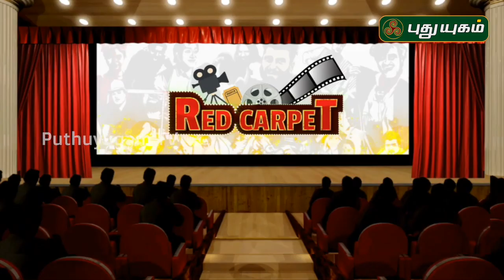Vennila Kabadi Kuzhu 2 Movie Thanks Meet & Unarvu Movie Press Meet | 18/07/2019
Vennila Kabadi Kuzhu 2 Movie Thanks Meet Meet at Chennai.Vikranth, Soori, Appukutty, Aruldoss, Ravi Mariya, Nitheesh, Selva Sekaran, Poongavanam, Anandh, Alexander, E. Krishnasamy, Sakthi, PT Selvakumar at the event.
Suman, Aroul Shankar, Shinav, Ankitha, Kanthasamy, Venkat Bharadwaj, Kottachi, Bala Guru, Navaneethan, Sunny Madhavan, Natigar Shivashankar, Nakul Abhyankar, Subu at Unarvu Movie Press Meet